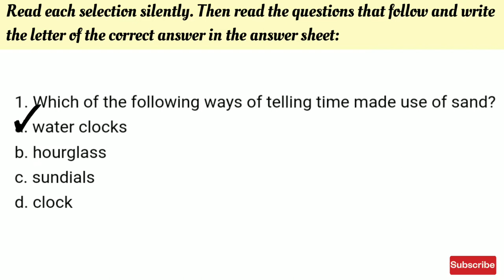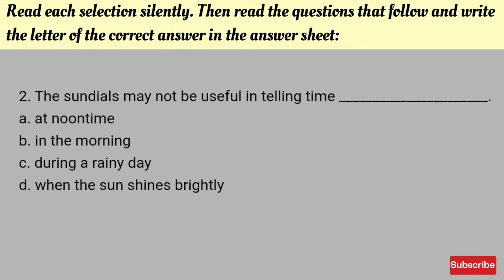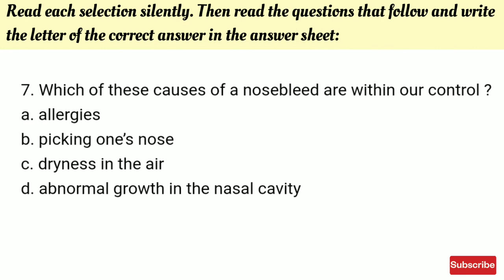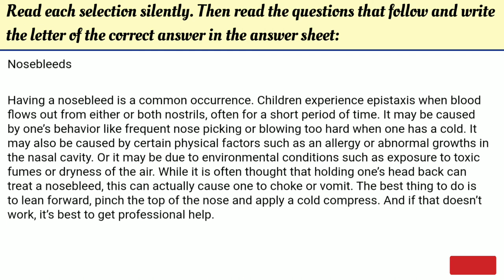phil iri english GST 8-10 | deped tv official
The Phil-IRI Graded Passages is an informal individualized assessment tool used to record the student’s performance in oral reading, silent reading and/or listening comprehension.

The Phil-IRI Oral Reading Test is administered in order to:

*identify the student’s miscues in oral reading;
*record the number of words that a student reads per minute; and
*find out how well a student understands the passage read.

The Phil-IRI Listening Comprehension is administered when the student is identified as a nonreader.
The purpose is to find out how well a student understands the selection which will be read by the test administrator.
Then the test administrator reads the multiple choice questions and the student answers them orally.

The Phil-IRI Silent Reading Test may be administered after the Oral Reading Test is conducted to further check the student’s comprehension skill. This is an optional activity.

phil-iri

learn english
what is gst in hindi
what is gst tax
deped tv
depedtv
deped tv official
english grammar
phil iri english
phil iri grade 5
ibc depedtv channel
ibc13 deped tv
deped module
deped online